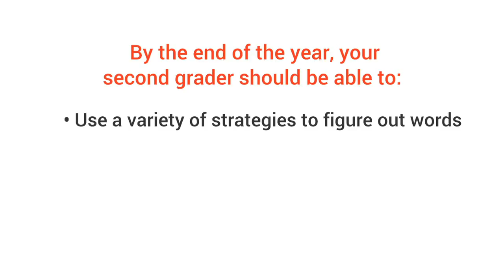Can your 2nd grader sound out those tough words? - Milestones from GreatSchools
Watch this video to see if your 2nd grader is able to sound out tough words.